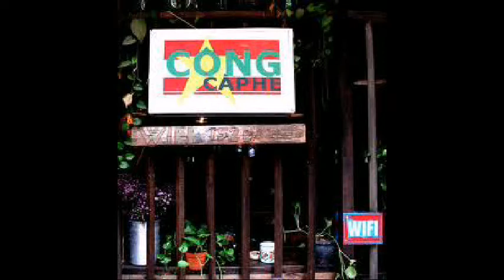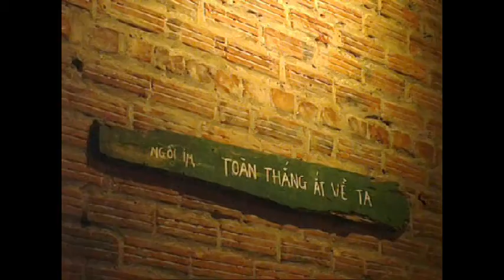VN-VIETNAM PROHIBITS FLAT-CHESTED DRIVERS001